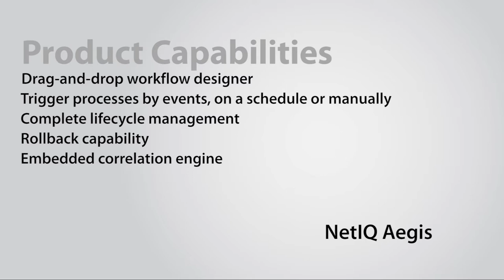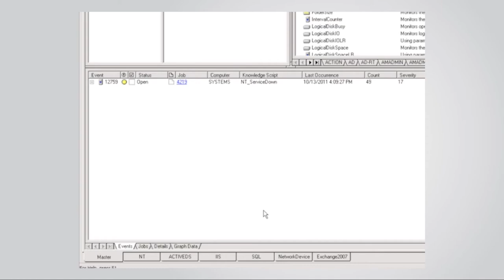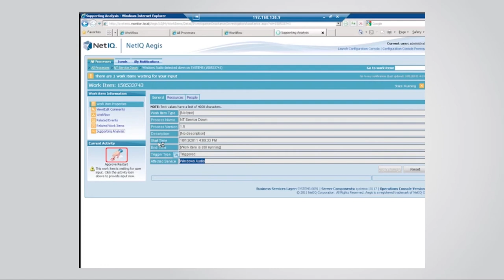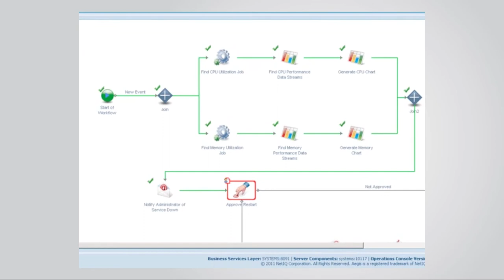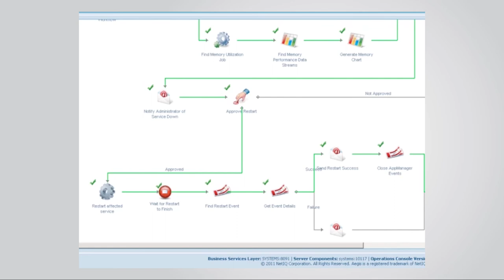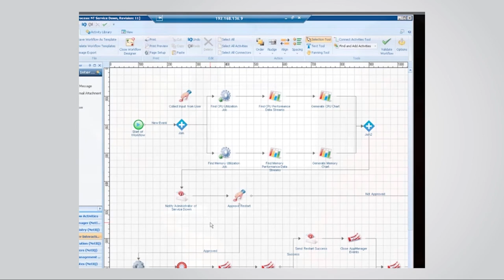An Intro to NetIQ Aegis with Demo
Travis Greene takes a quick look at three of the IT challenges NetIQ Aegis addresses: improving IT productivity, reducing the risk of human error and accelerating the speed od business, outlines the products capabilities and introduces an short Aegis demo from BrainShare.